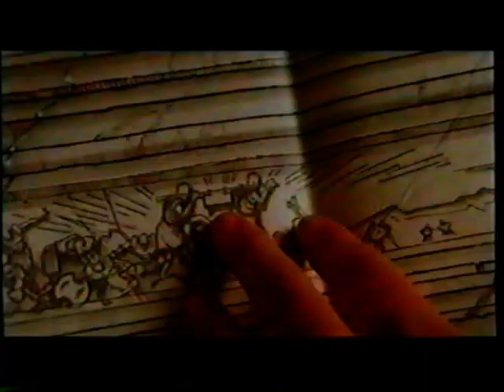ESPN SportsCenter: July 17, 2003 (partial)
Originally aired on Thursday evening, July 17, 2003, included here are the final ten minutes of an episode of SportsCenter that day. The stories here are:

* Interview with Gary Payton & Karl Malone
* Bonus Cuts: Armando Benitez
* Recap of the Top Story - Kobe Bryant charged